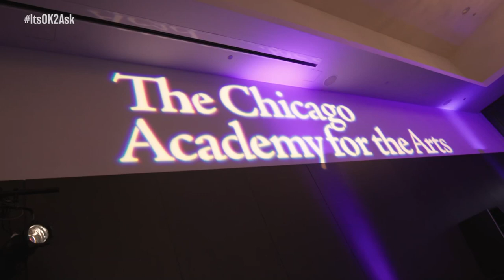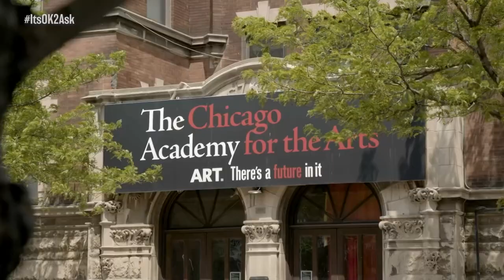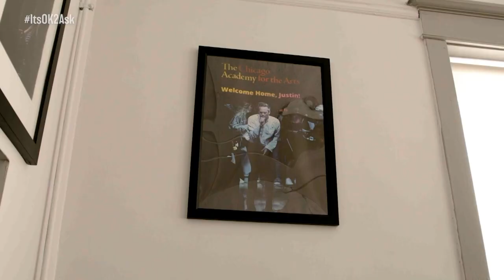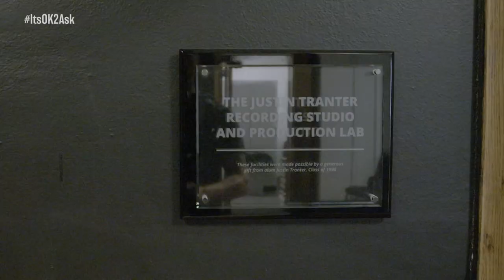Pop hitmaker Justin Tranter talks battling homophobia in music industry | It's OK to Ask Questions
In a new series, “It’s OK to Ask Questions,” NBC Chicago Today’s Matthew Rodrigues showcases open and honest conversations with trailblazers in the queer community, offering a dialogue where no topic is off limits.